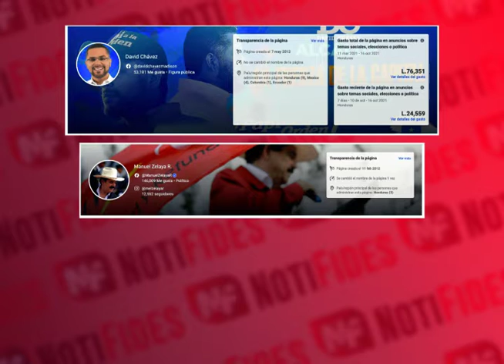Propaganda política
Los políticos en contienda han tenido que utilizar todo tipo de plataformas para realizar la propaganda política, una de ellas son las redes sociales esto, para captar la atención del electorado joven.